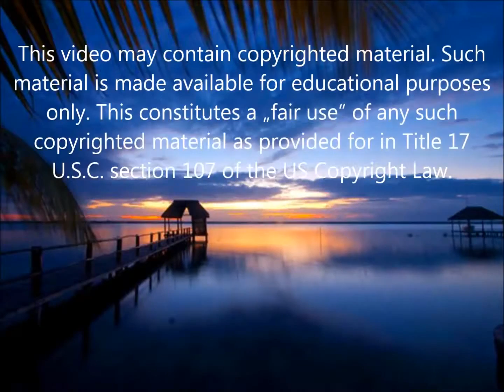Bacalar and the lagoon of 7 colours, Quintana Roo - Mexico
bacalar mexico lagunade7colores Bacalar is a small town in southern Quintana Roo, Mexico on the Yucatan peninsula. This dreamshaped place is still a hidden secret to mass tourism. The landscapes around the lagoon are breathtaking, and also the town has lots of things to discover, starting with the ancient fortress of San Felipe. It is not only lovers of seafood who might believe this place is a paradise.